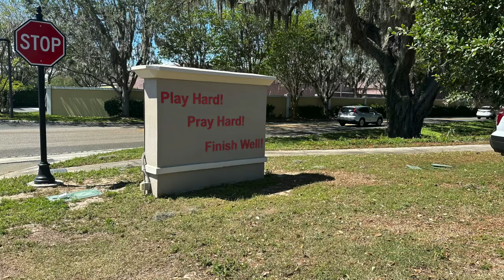Live Oaks Outdoor Church from the Golf Cart or Car!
We started out outdoors and went in to partake in communion.  We were a little late and missed the communion being served outside to the people in golf carts and cars.

A few additional options for worship in the surrounding areas...